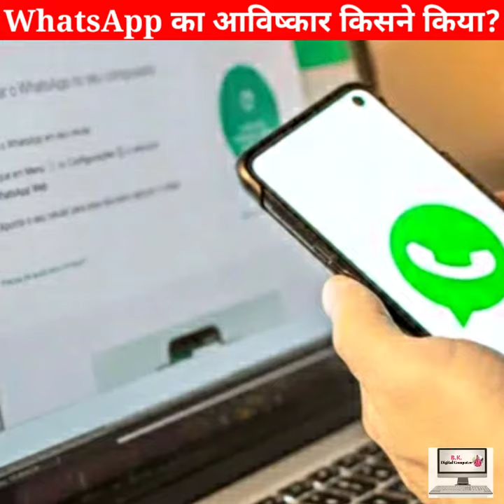How to invented the WhatsApp? With Full Information -[Hindi]- B.K. Digital Computer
(@B.K. Digital Computer)

Chalen Owner : - Bitan Das